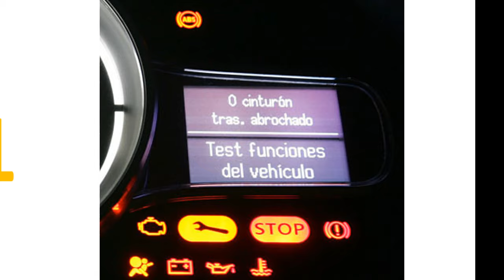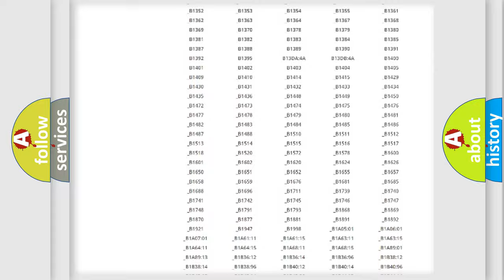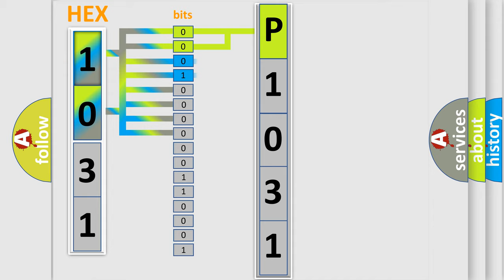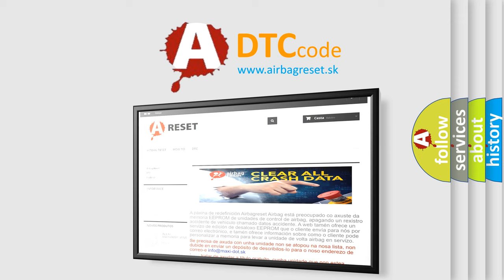DTC Jeep P1031 Short Explanation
Contents:
0:21 Basic DTC analysis according to OBD2 protocol standard.
1:48 Insight into programming
2:58 A diagnostically understandable description of the Diagnostic Trouble Code
3:05 Basic error definition

Make:
Jeep
Code:
P1031
Definition:
Trans Preference Switch Circuit Low
Description: